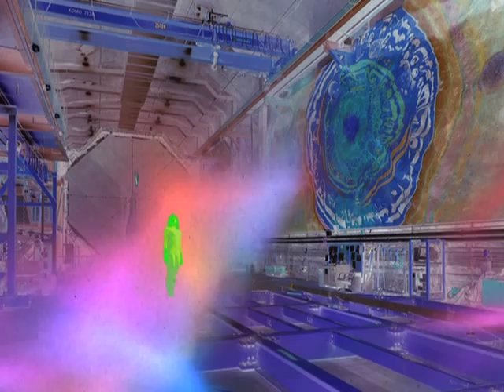THE OSCILLATION 'From Tomorrow' Intro Sequence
- The future influences the past. Holographic transmission ready to engage.

Moving Image by Julian Hand

Drone by Demian Castellanos

Holographic Future Female Transmission from tomorrow enters portal gate. Her coordinates are set for present day. Here she comes...